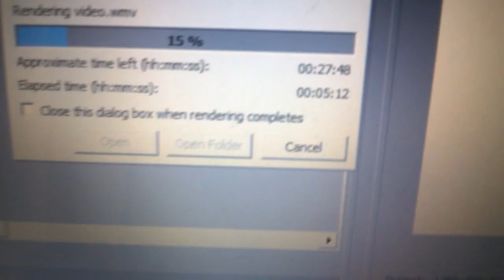CIOCCOLATA POST PASQUA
Grazie per tutti i mi piace, le condivisioni, i commenti ma sopratutto le iscrizioni!

l video li registro ogni giorno dal Lunedi al Venerdi esclusi Sabato e Domenica. Ovviamente per motivi di tempo i video li monto la sera e il giorno successivo li carico. Quindi i video usciranno dal Martedi al Sabato :D